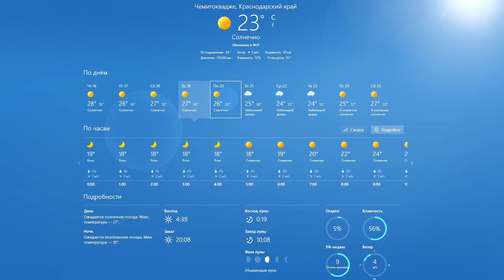Лазаревское 2022 погода 16 июня, отзывы об отдыхе!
Если хотите помочь развитию кана поставьте лайк этому видео и напишите любой комментарий, было бы здорово если вы поделитесь им в своих социальных сетях, а если хотите помочь материально, на разные штативы, обновление камеры и расходных материалов то карточка Сбербанка привязана к номеру 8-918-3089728 с пометкой - на развитие канала.

На своем Канале я рассказываю про Сочи в основном про Лазаревское, так как живу в его пригороде так же про Сочи и остальные его районы, Центральный, Лазаревский, Адлерский и Хостинский, в комментарии к видео вы можете написать, где вы планируете отдыхать летом в Лазаревском и попросить сделать обзор от вашего места проживания до ближайшего пляжа, или если вы планируете покапать квартиру или дом то тоже можете это написать в комментарии я постараюсь сделать обзор этого места и ближайшего пляжа.

г.Сочи Лазаревский район, поселок Чемитоквадже, улица Магистральная 148